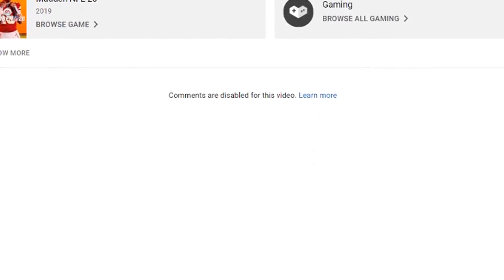A Game That Will Have You In DISBELIEF! Juice Wants REVENGE! (Madden 20)